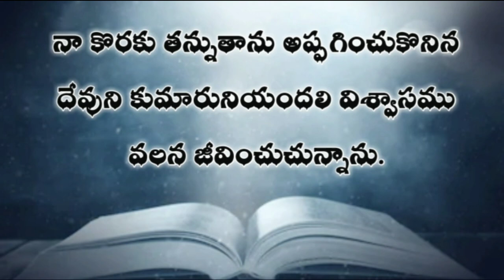telugu audio bible : గలతీయులకు వ్రాసిన పత్రిక ( రెండవ అధ్యాయము ) galatians telugu bible audio